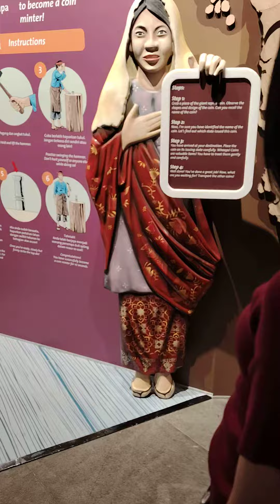Bank Negara Malaysia Museum and Art Gallery coin(2)